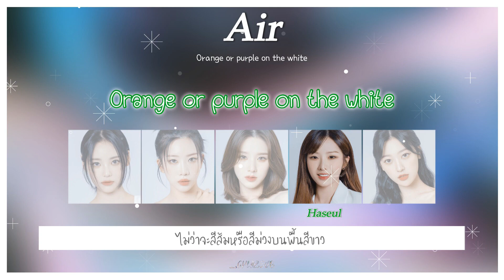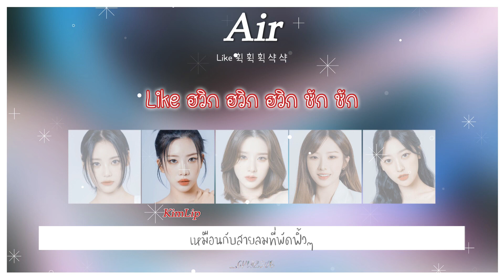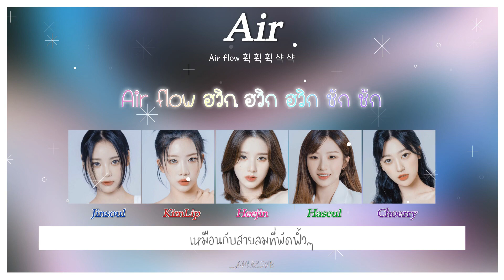[THAISUB] ARTMS 'Air'🌬️ by chlyzsub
🎧cradit ;
lyrics : genius